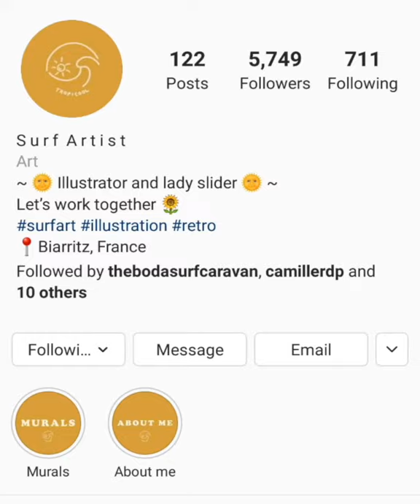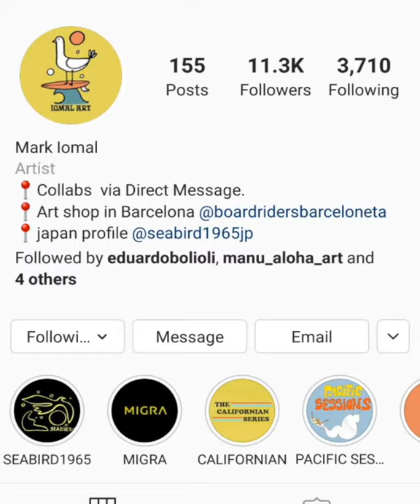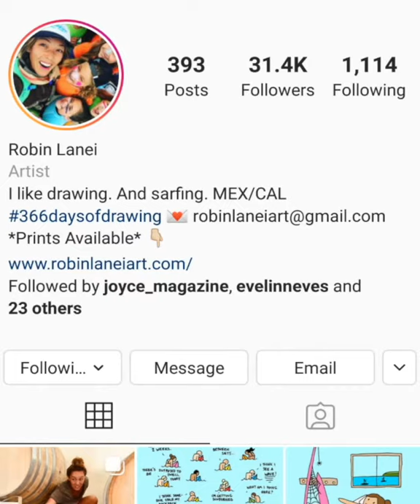Hang 5 Surf Illustrator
Hang 5 Surf Illustrators to follow
Hang 5 is a list of everything or anything related to surf.  Posted every Wednesday at 5pm.